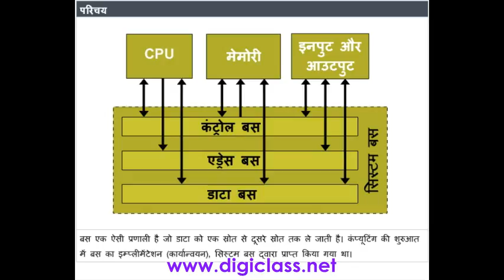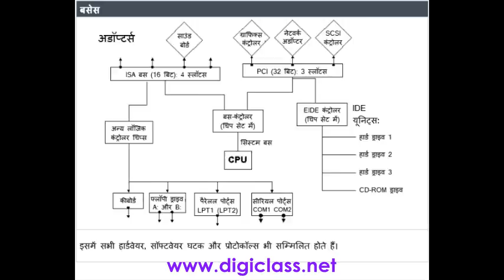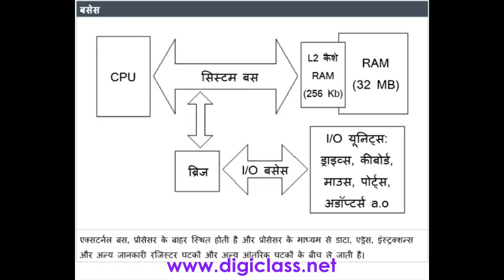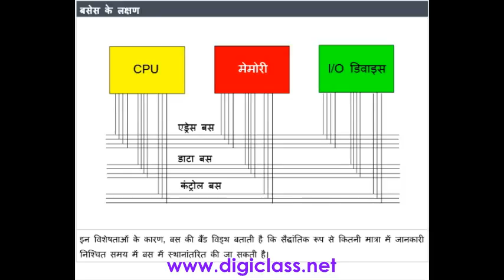04HW03 What is a port ( Hardware Courses in Hindi )